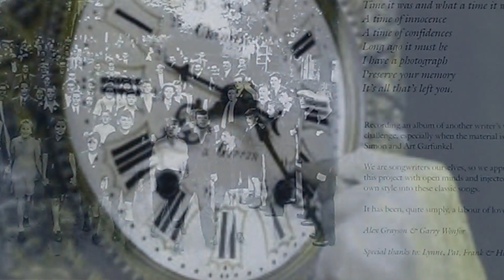THE BALLAD OF JACK AND BILLY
A video i created by request of one of the song writers who helped to write the song ''Jack and Billy.'
Jack and Billy  was written by Garry Wonfor and Alex Grayson.